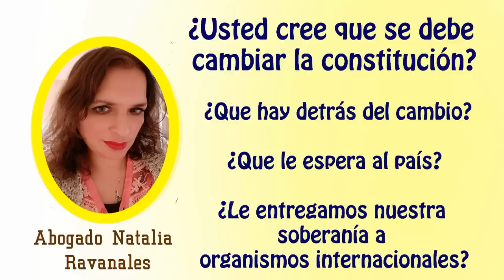¿Usted cree que se debe cambiar la Constitución?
La abogado Natalia Ravanales, explica porque no se debe cambiar la constitución, y votar rechazo. Este video es parte de un debate que sostuvo nuestra panelista, con otros abogados, en el programa. "Estatus Quo"

Aporta a nuestro canal y ayúdanos a promover la información libre:
Cuenta de Ahorro Banco Estado Numero: 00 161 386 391

Tu opinión es importante, ayúdanos a compartir esta información y crear conciencia en nuestra lucha contra el Gobierno Mundial.

CLV Mundo es un Portal de Noticias de Chile y El Mundo.